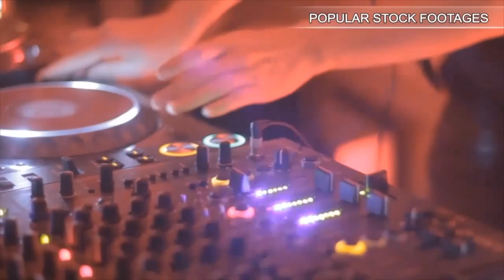Business People Working With Digital Tablet In Office Hd. Stock Footage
You have watched Business People Working With Digital Tablet In Office Hd. Stock Footage"